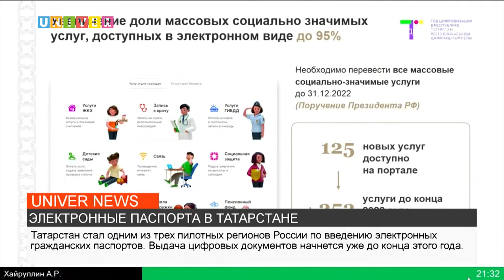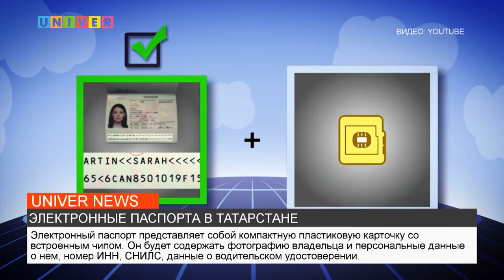ЭЛЕКТРОННЫЕ ПАСПОРТА В РТ